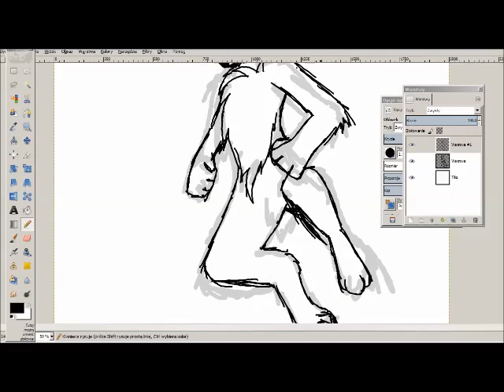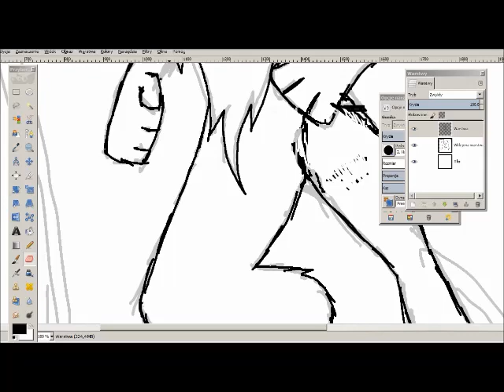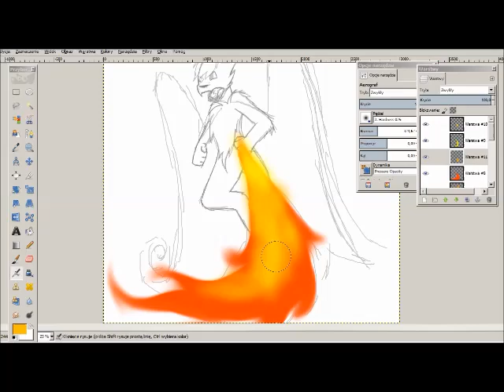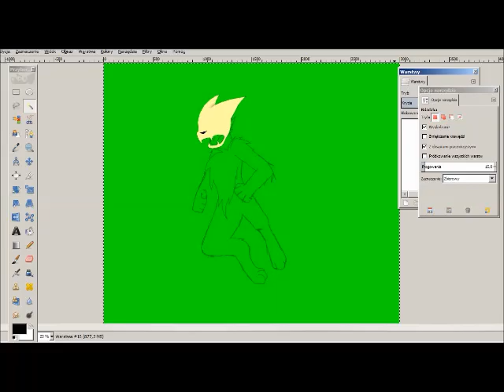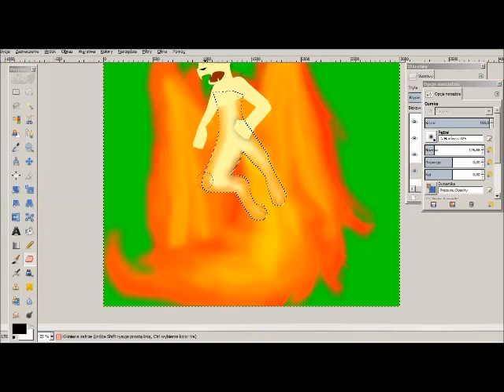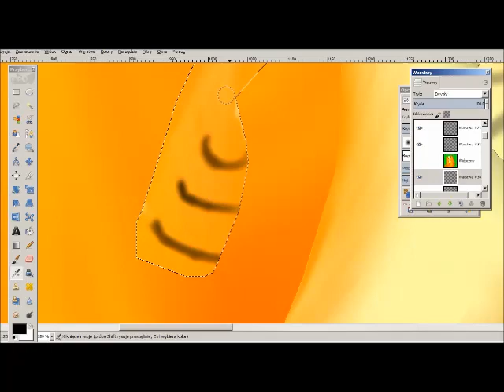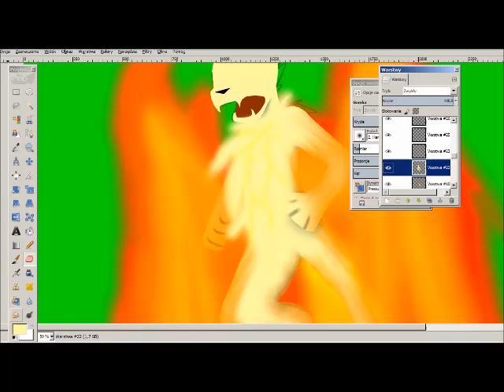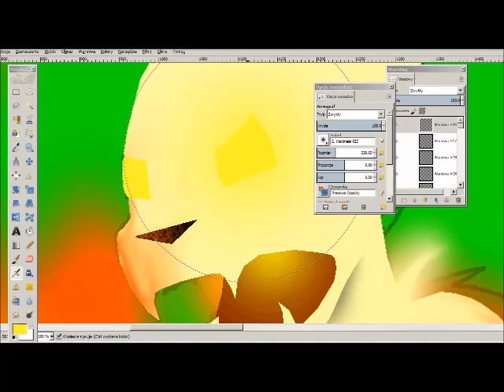FireTrap SPEEDPAINT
I know... This art is succ ;-;

Character: FireTrap

Programs:
Gimp 2
Windows Movie Maker
Spring Free Cam 8